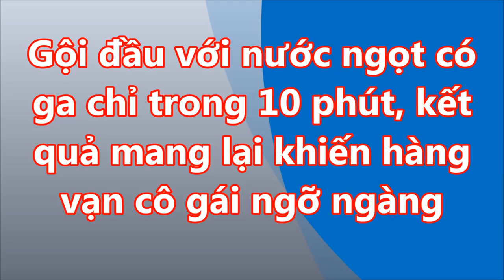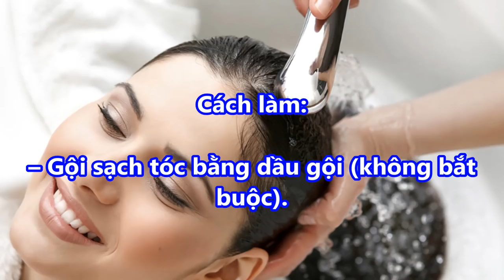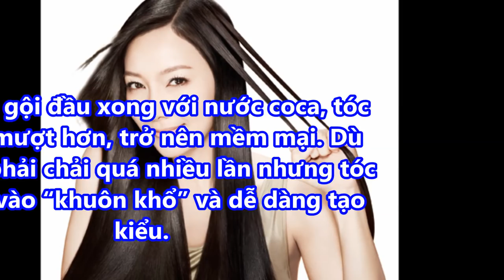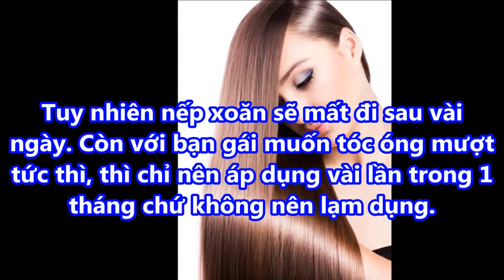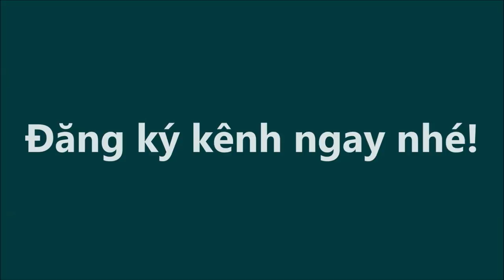GỘI ĐẦU với NƯỚC NGỌT có ga chỉ trong 10 phút kết quả mang lại khiến HÀNG VẠN CÔ GÁI NGỠ NGÀNG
GỘI ĐẦU với NƯỚC NGỌT có ga chỉ trong 10 phút kết quả mang lại khiến HÀNG VẠN CÔ GÁI NGỠ NGÀNG#suckhoevalamdep,

-  99% phụ nữ “điên cuồng” đi mua oxy già về trị mụn, dưỡng da, làm trắng răng sau khi phát hiện công dụng: